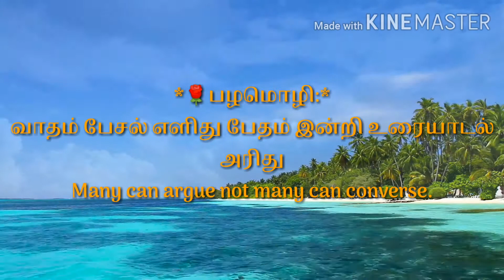இந்த நாள் இனிய நாள்